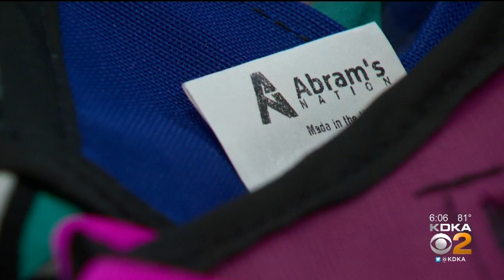Local Company Makes Masks To Help Those With Hearing Impairment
A local company is making face masks to help people with special needs, including hearing impairments, and others who couldn’t recognize a trusted adult with a mask over their face, KDKA's Chris Hoffman has the story.